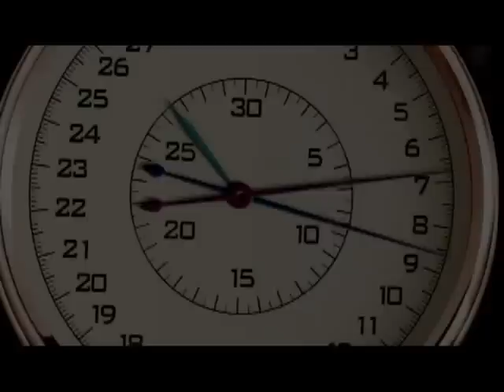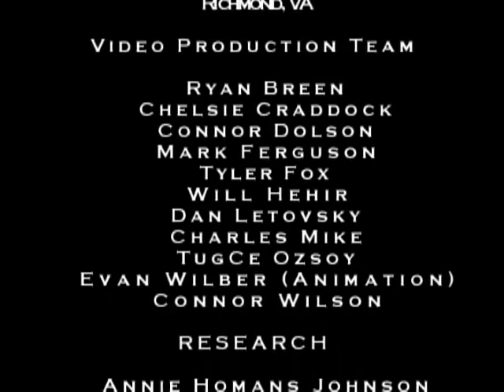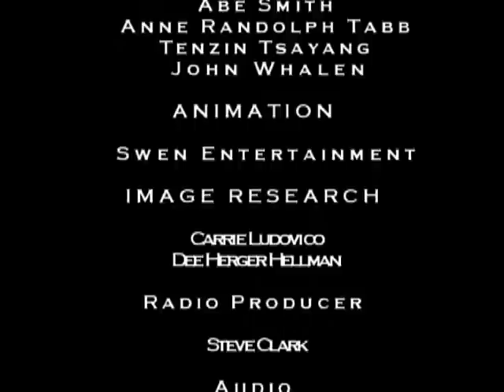15-116 Dante's Inferno I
Lead:  Dante, one of the worlds finest and most influential poets of western literature, was born in Florence, Italy, in 1265. He got caught up in the economic and political upheavals of his day.

Intro.: A Moment in Time with Dan Roberts.

Content: Dante Alighieri was born of a prominent Florentine family during the high Medieval period and received a comprehensive education in classical and religious studies. His mother died when he was quite young, and at the age of twelve his family agreed that he would enter into a marriage contract with Gemma Donati. This was a common practice, particularly in upper class society and the marriage probably took place when Dante was about twenty years old.

Gemma was not the only woman in his life. At the tender age of nine, he encountered the graceful and physically dazzling (at least to him) Beatrice Portinari. Permitted only brief glimpses of this vision, Dante idealized her and she remained a profound inspiration in his life and his writings. Despite her death in 1290. Beatrice appears in Dantes works, most notably in the Divine Comedy, where she is Dantes guide in heaven and leads him to redemption.

During the writers lifetime there was great political and social upheaval in Florence. It was a time of economic and cultural expansion, and the population of the city-state more than doubled. Italy was not unified and its independent city-states were pulled in a titanic power struggle between the Holy Roman Empire and the Papacy. He was a devotee of a political party called the Guelph  one generally supportive of the papacy in this struggle. When the Guelph party split, Dante and his faction lost power and were banished. If he returned to Florence he would die. He never did.